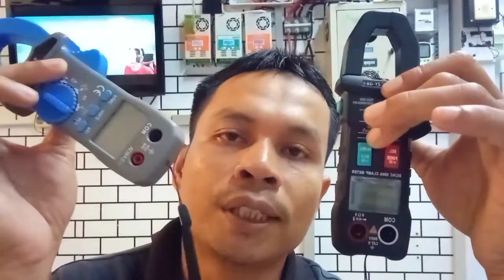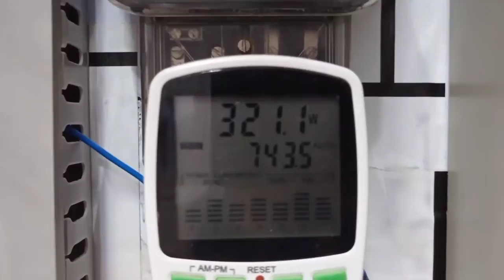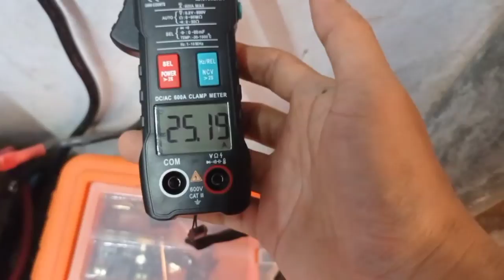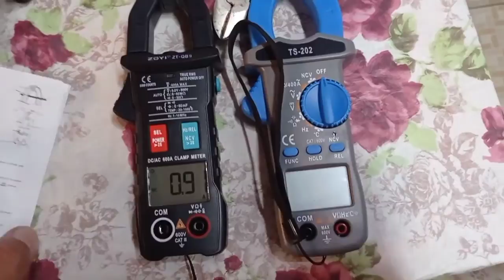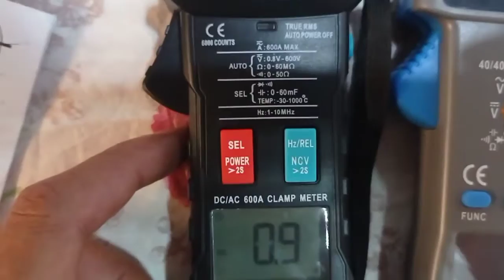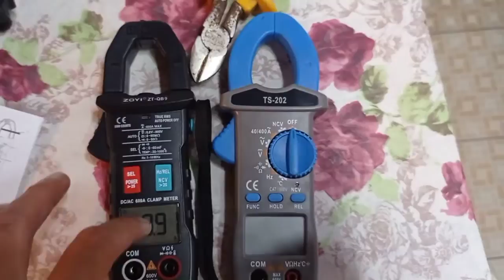bukan review zoyi qb9 tang amper untuk Koboy PLTS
bukan review zoyi qb9 tang amper untuk Koboy PLTS .merakit PLTS harus punya clampmeter DC. untuk keperluan merakit plts kita butuhkan tang ampere DC. zoyi qb9 pilihan tepat dengan harga terjangkau.